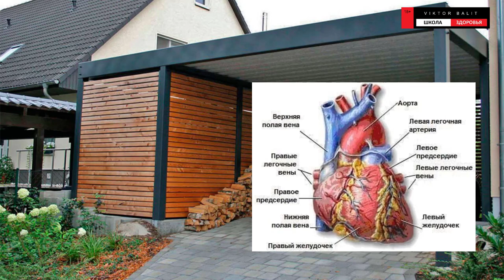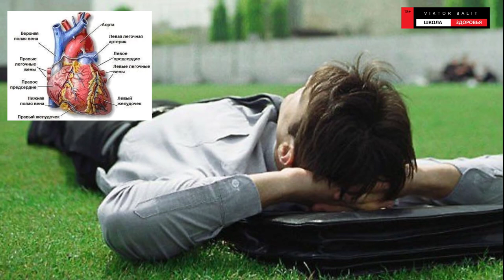❤️ ВОТ, ЧТО НУЖНО ЕСТЬ КАЖДЫЙ ДЕНЬ, ЧТОБЫ ДОЖИТЬ ДО 100 ЛЕТ! Про здоровье и долголетие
Александр Грибоедов — Горе от ума / Николай Некрасов — Кому на Руси жить хорошо
Александр Пушкин — Сказка о мертвой царевне и о семи богатырях
Александр Пушкин — Руслан и Людмина (У Лукоморья дуб зеленый)
Николай Некрасов — Элегия
Николай Некрасов — Поэт и гражданин
Николай Некрасов — Тройка
Александ Блок — О доблестях, о подвигах, о славе
Александр Блок — Поэма Двенадцать
Владимир Маяковский — Лиличка
Владимир Маяковский — А вы могли бы
Владимир Маяковский — Стихи о советском паспорте

Анна Ахматова — Сероглазый король
Афанасий Фет — Осень
Я помню, любимая, помню | Автор стихотворения: Сергей Есенин | Читает: Сергей Городинец
Иван Крылов — Стрекоза и муравей
Иван Крылов — Квартет
Иван Крылов — Волк и ягнёнок

Самуил Маршак — Где обедал воробей
Корней Чуковский Иосиф Бродский БИЛИБИНО Каражал стихиесенина 1 серия Экскурсия по зданию Химического факультета Томского политехнического университета Томский политехнический университет ТОМСК Редкий документальный фильм. Вся правда о Сергее Есенине.
ВОТ, ЧТО НУЖНО ЕСТЬ КАЖДЫЙ ДЕНЬ, ЧТОБЫ ДОЖИТЬ ДО 100 ЛЕТ! Про здоровье и долголетие Как прожить 100 лет без болезней!? Долголетие человека, предопределено.